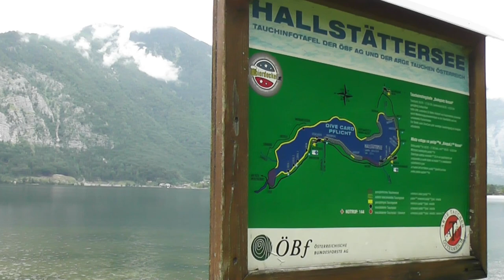ARABAYLA AVRUPA TURU-5-AVUSTURYA (HALLSTATT TUZ MADENİ & SALZBURG'da KAMP) YELKENLİ VE MOTORLU ÇİFT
Yelkenli ve Motorlu Çift olarak gezilerimizi kanalımızdan sizlerle paylaşıyoruz.
Bu serimizde arabamız Peugeot 107 ve katlanır bisikletlerimizle 2014 yılında yaptığımız 40 günlük Avrupa maceralarımızı yayınlıyoruz.
Aylarca titizlikle hazırlandığımız yolculuğumuz Antalya'dan Polonya'ya kadar 11 ülkeyi gezerek 9000 km sürdü. Vardığımız ülkelerde çoğunlukla kamp yaptık ve katlanır bisikletlerle şehirleri detaylı dolaştık.11 ülke turumuz bir nevi 'Bira Turu' hatta 'Tuna Nehri Ülkeleri Turu' da oldu. Tuna nehrine komşu ülkelerin biralarını tadarak minicik bir araçla, elde olan imkanlar dahilinde ,kamp yaparak nasıl ekonomik ve dolu dolu gezilebileceğini göstermiş olduk.

Bu videoda romantik rota (romantic route) diye adlandırılan yollardan Hallstat ve Salzburg'a gidiyoruz.Avusturya'da kaldığımız yerler arasında (Graz,Salzburg ve Viyana) ennn sevdiğimiz yer Hallstatt oldu..Avusturya gezisi planlayanlara diğer yerleri boşverip buraya odaklanmalarını salık veririm.Gerek harika doğası, görkemli Alpleri, gölü ve ille de güzel evleri; gerek ne Avusturya-Macaristan İmparatorluğu eskisi ne de Almanya özentisi olmamasından dolayı burayı cok kendine özgü bulduk. Heidi de burda yaşıyordu bence zaten 🙂.' Sound of Music' filmini izleyenler ne demek istediğimi anlar. Hallstatter See dedikleri gölün etrafı kamp dolu, yelken bile açıyorlardı. Tabii burada binlerce yıllık (Dünyanın en eski) bir tuz madeni de listemizdeydi.Kişi başı 50 euro verdik.Finükülerle çıktık ve madenci kostümleri giyip , tıpkı madenciler gibi tünellerde kaydık. Tuz madeni tepesinden izlenen manzara UNESCO Dünya Mirası olarak belirlenmiş.Salzburg'da ise zaten kalabileceğiniz kamp sayısı gani. Biz Camping Nord Sam'da kaldık. Burada kalan yabancılar Türk plakalı bir araca şaşırdılar, tipimiz de kanıksadıkları muhafazakar Türk tipinde olmayınca şaşırıp fotoğrafımızı çeken oldu.Tuz kalesi anlamına gelen bu şehirde yine madenler ve tünelli tepeler var.Ayrıca Mozart'ın doğum yeri.İçinden Salzach nehri akıyor ve Münih'e gitmeden son durağımız oluyor. Mozart meydanı, Mirabell Sarayı, Hohensalzburg (kale), St Sebastian Kilisesi, Getreidegasse caddesi, Hellbrun Sarayı ve Mönchberg tepesi içinden geçen tüneller gezdiğimiz yerlerden bazılarıydı.